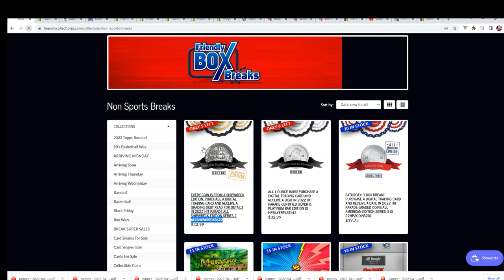2022 Hit Parade All Shipwreck Edition FILLER ALLSHIPWRECKS672